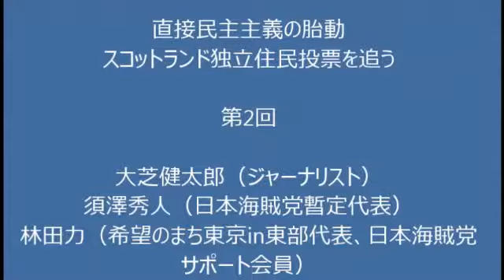09/15 ②直接民主主義の胎動:スコットランド独立住民投票2